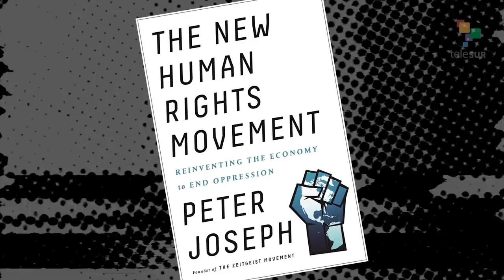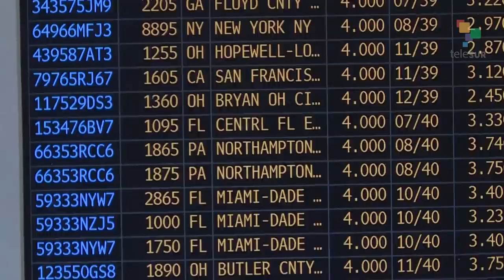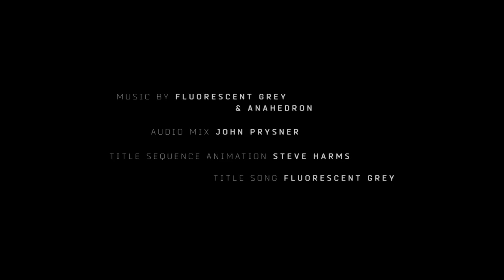Empire Files: Peter Joseph & Abby Martin on Abolishing Capitalism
Peter Joseph is the founder of the Zeitgeist Movement, a grassroots, worldwide organization that advocates an alternative economic system based on sustainability, cooperation and human need. His most recent book, ‘The New Human Rights Movement,’ delivers a startling exposé about the violent oppression that defines our economic order, while issuing an urgent call for global activism to unite to replace it. Abby Martin sits down with Joseph to talk about the contradictions and crises of capitalism and what he advocates to save the future of the planet from catastrophe.